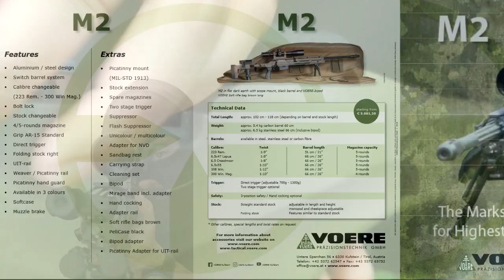VOERE LBW MATCH M2 (EN) | Gun Review